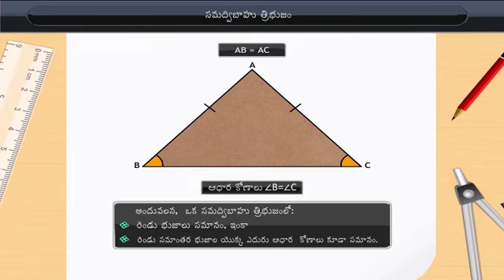సమద్విబాహు త్రిభుజం | Isosceles Triangle | Class 7 | Maths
Check out our Thinkbooks on Amazon, teaching 21st Century skills like:
- Analytical Thinking,
- English Ability and
- Maths Aptitude